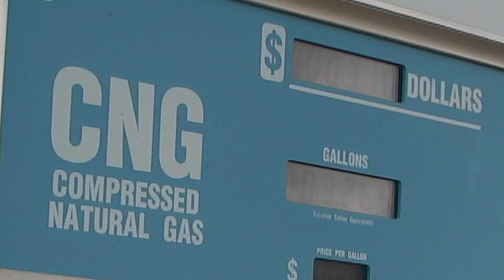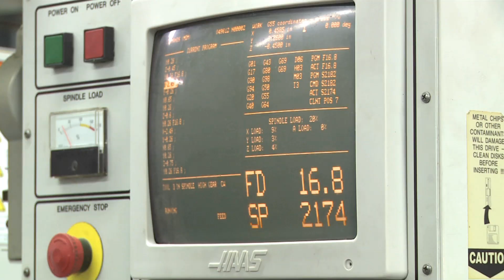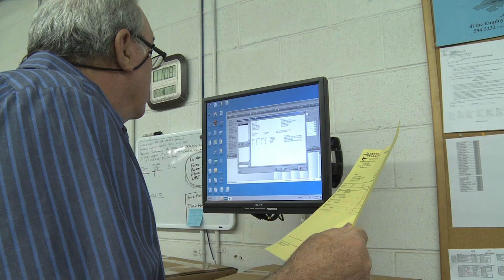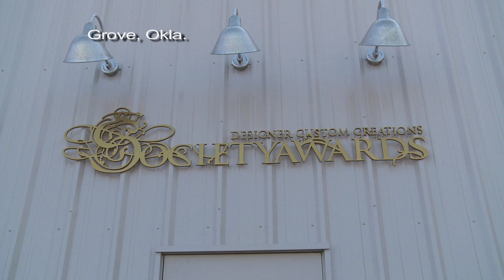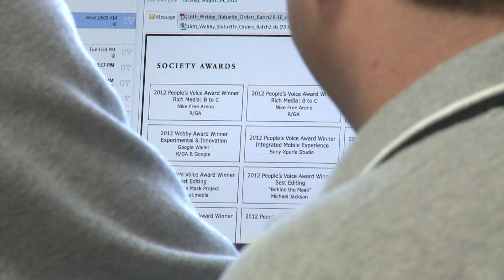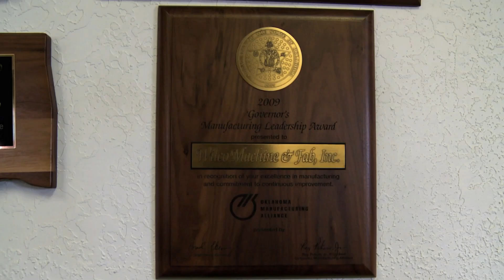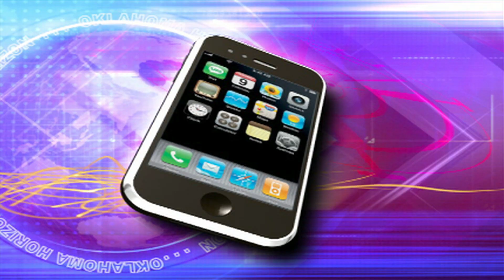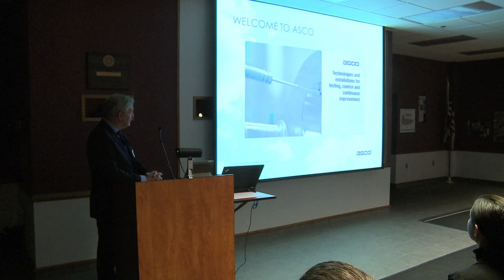Oklahoma Horizon TV Show 1304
This week on Oklahoma Horizon, we learn that manufacturing is rebounding in the state.